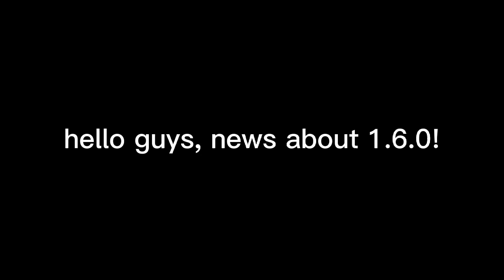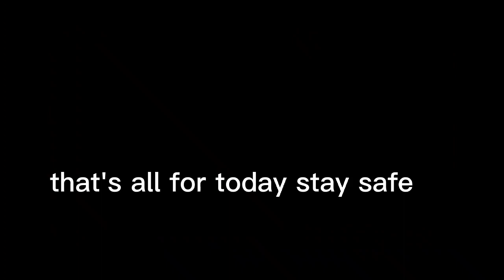new maps! | simple sandbox 2 1.6.0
credits: @MadnessGamesOfficial

yes